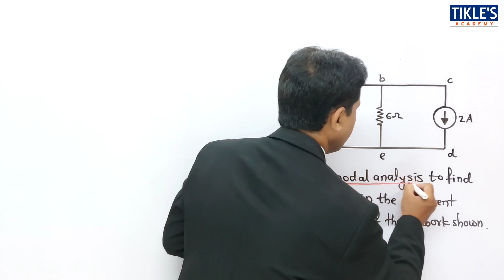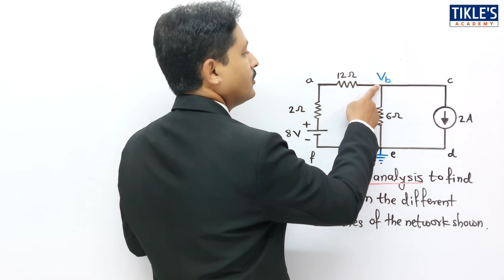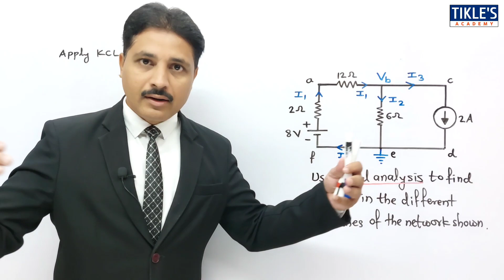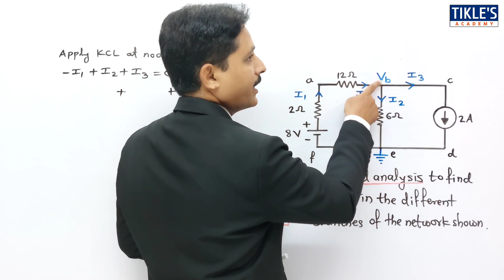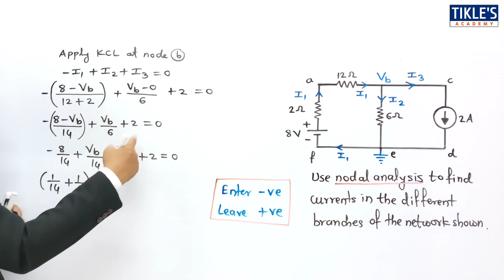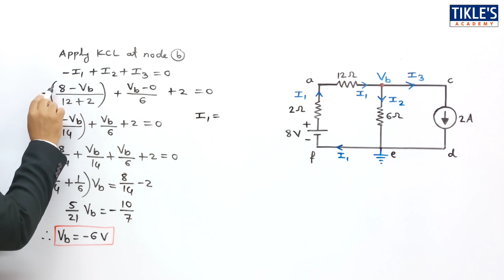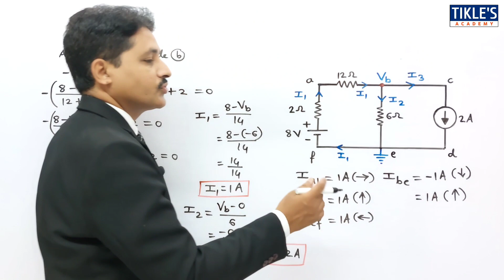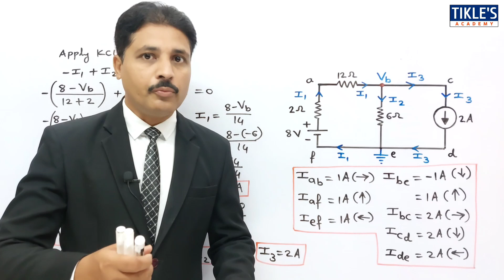KIRCHHOFF'S CURRENT LAW IN HINDI | SOLVED PROBLEMS OF KCL (PART-13)